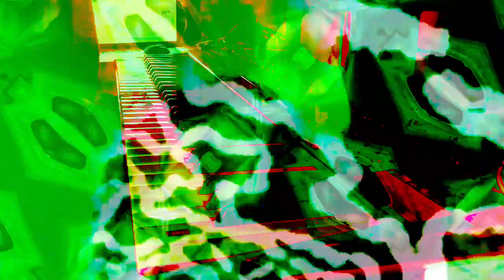Forms of sound made real from beyond all voids of nothingness - Structure without structure manifest